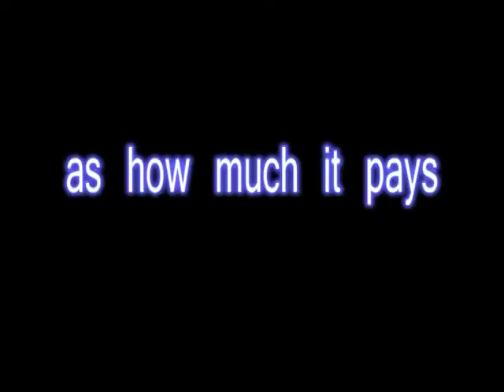Distant Salvage - Movie Trailer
Trailer for the short film 'Distant Salvage.' A film that evolved from a father/daughter art project.